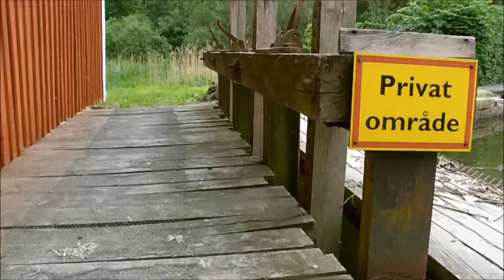Längs Rönne å Del 2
Om du färdas på väg 13 kommer du till denna vackra plats, Stockamöllan. Det är värt ett besök och njuta vid dammen. Parkera vid ICA affären och fortsätt mot dammen till fots. Lite längre bort ligger ett Industriminne som kommer i nästa video.